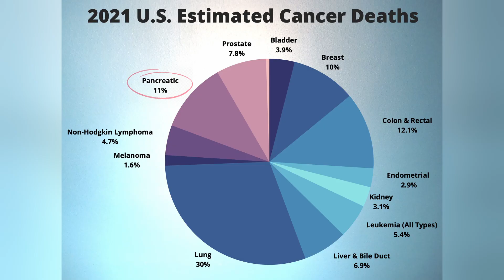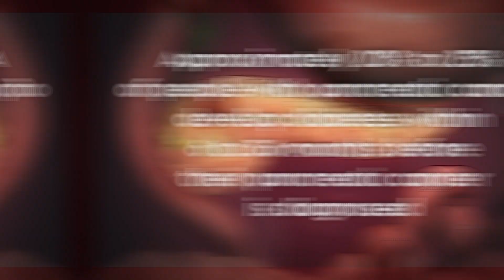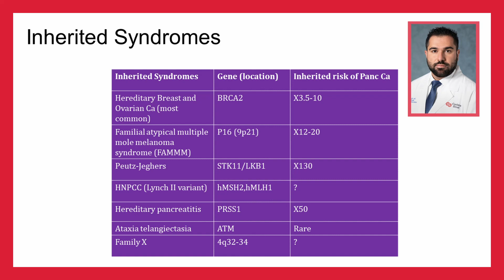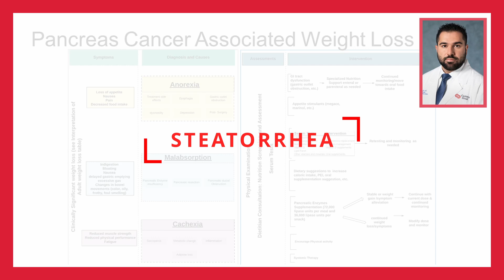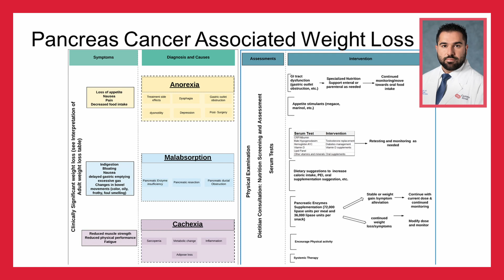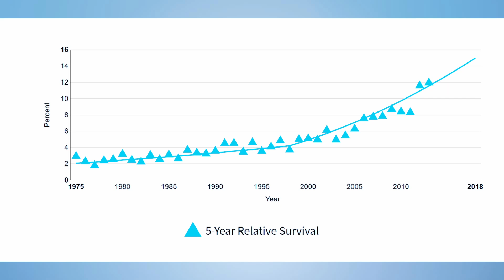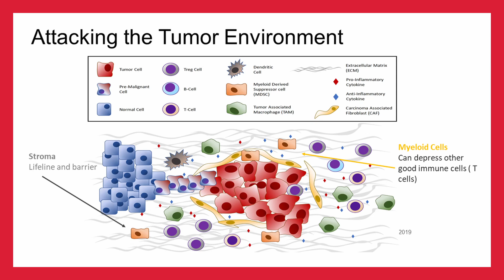How I Treat Advanced Pancreatic Cancer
How Cedars-Sinai Treats GI Cancers

Dr. Arsen Osipov, a medical oncologist and clinical researcher, discusses inherited syndromes, genetic mutations, symptoms often associated with pancreatic cancer, and the current standard of care. Pancreatic cancer represents the pinnacle challenges in oncology and Dr. Osipov believes that clinical trials are best way of overcoming it.